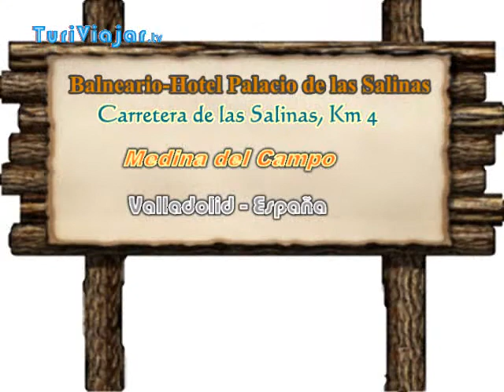Hotel Palacio de las Salinas (Turiviajar.tv)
"Palacio de las Salinas": Opção de férias em tratamento termal

Na tranquilidade de uma mata com pinheiros mansos e jardim onde impera o ruido mais silencioso da natureza, destaca-se a altivez de um edificio centenário de arquitetura inglesa.
A história que deu origem ao nome deste majestoso complexo termal remonta ao século XVII. Falam os documentos escritos que se referem a poças de sal formado pela evaporação das águas, onde as pessoas com enfermidades na pele e nas articulações esfregavam o corpo com esse sedimento branco e aproveitavam as águas dos lagos naturais para se banharem.

Falamos do Hotel-Balneário Palacio de las Salinas, situado em Medina del Campo, Espanha.